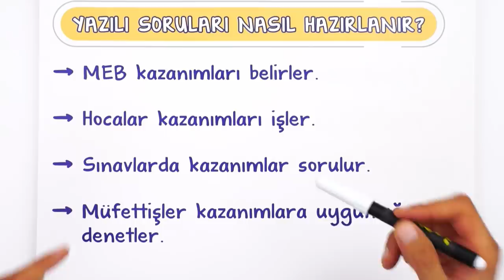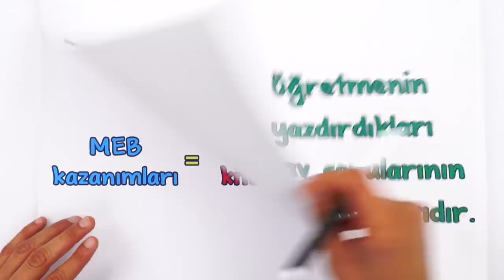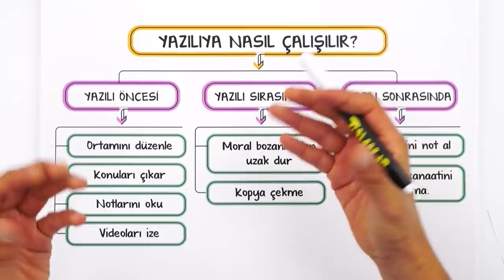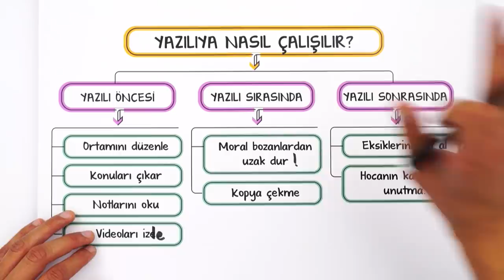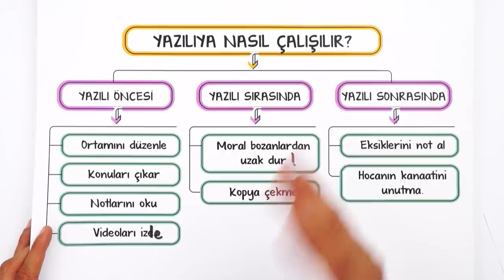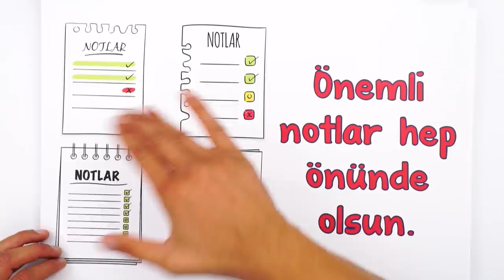Yazılılarda Yüksek Not Hedefleyenlere Özel! 💪🏻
Yazılı taktiklerini çok sordunuz biz de sizin için hazırladık! 😉 İşte yazılılarda yüksek not aldıracak süper taktikler 💯
Senin taktiklerin neler ? Yorumlara yazmayı unutma!👇